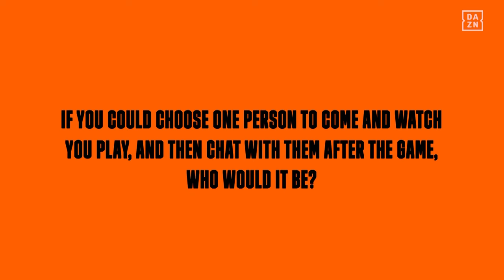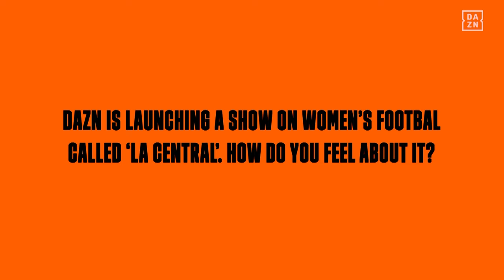"Winning The World Cup Has Lifted Women's Football In Spain" - Quickfire Questions With Olga Carmona